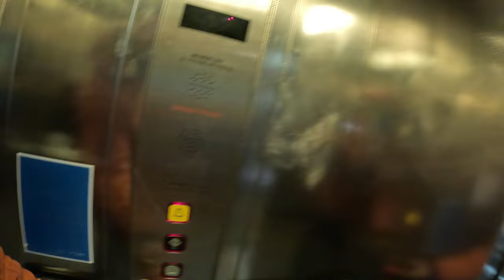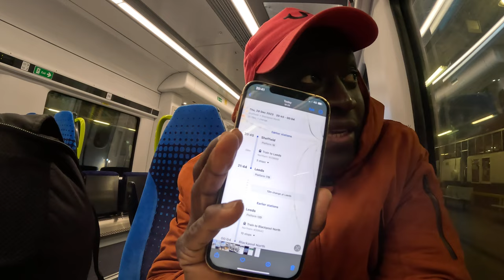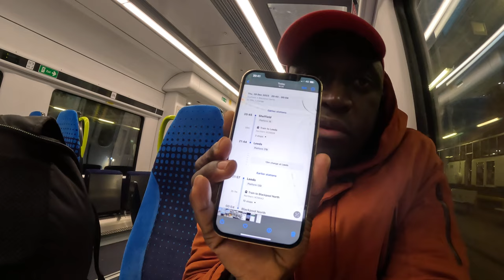Final Goodbye From Sheffield To Blackpool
Very Interesting Adventure from Sheffield what a Day Experience . Nice Old buildings lovely shops , I really enjoyed my Trip Apart from getting Attacked on my way to the train Station From Filming .